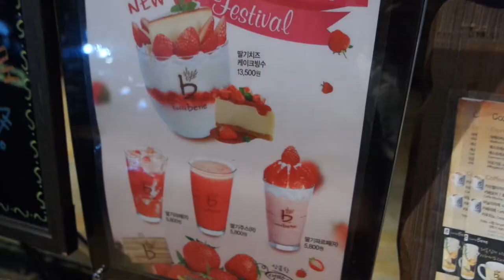COFFEE SESSION 2: CAFFE BENE